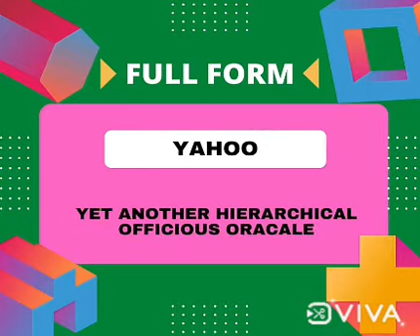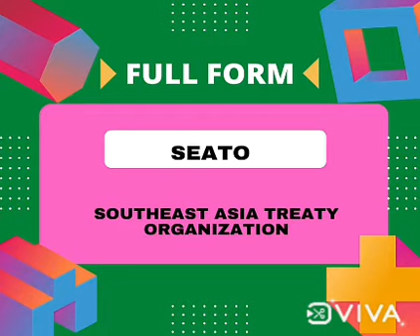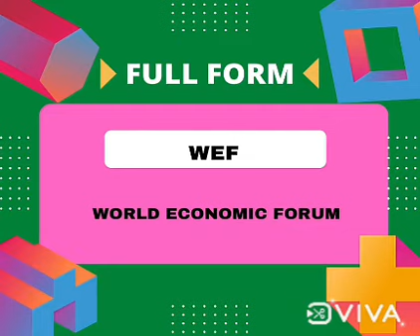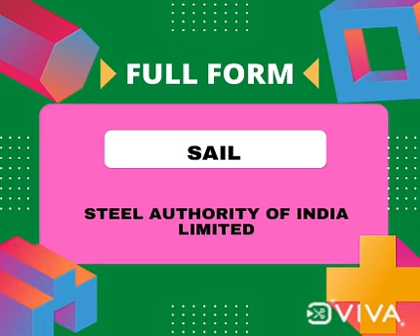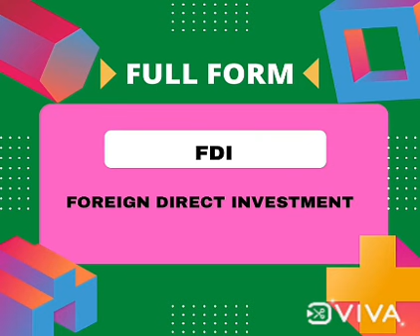ABBREVIATION QUIZ I moon one moon quiz I FULL FORM I 50 General basic Knowledge Questions & Answers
In this video, 50  questions from abbreviations/full form are asked.

Other quizzes
National symbols of India I 16 General Knowledge Questions & Answers I moon one moon quiz I

நாடுகள் சம்பந்தமான கேள்விகள் I key to success I gk quiz in tamil I moon one moon quiz I QUIZ-4 I

புவியியல் கேள்விகள் I QUIZ-3 I10 Basic General Knowledge Questions & Answers I moon one moon quiz I

GK quiz I Exam quiz I QUIZ-2 I 10 quizzes I Success quiz I interesting quiz .moon one moon quiz

maths quiz I Exam quiz I Success quiz I Trivia questions I moon one moon quiz I